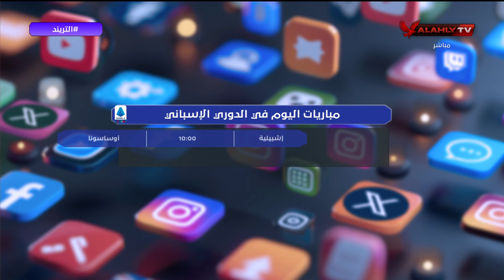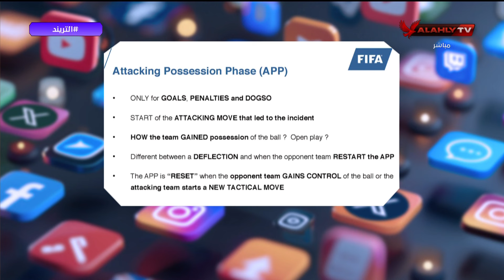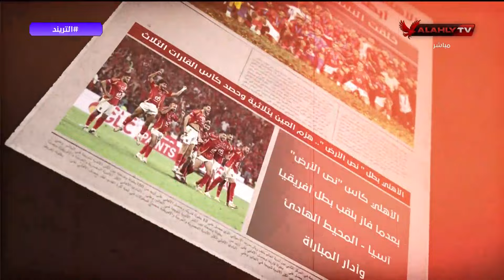التريند - حلقة الإثنين 2/12/2024 مع محمد سعيد - الحلقة الكاملة